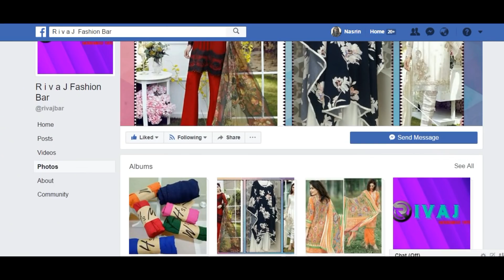Easy Hijab and Niqab Style with Regular Cotton Scarf with Chest Coverage | NiqaBee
Assalamualaikum my hijabee and niqabee sisters. Welcome to channel Niqabee. Today I've come with a very Easy Hijab and Niqab Style with Regular Cotton Scarf with Chest and Back Coverage Tutorial.

👉 Abaya And The Cotton Hijab Courtesy: R i v a J fashion Bar

Visit their facebook page for beautiful abaya, shrug, hijab and modest dress collections..

They have a good collection of hijab accessories. Visit their page for more... :D

I think we all have at least on regular viscose cotton hijab. These hijabs or scarfs are so comfortable for regular and everyday use. So I have made a very easy and quick hijab style with niqab with this type of scarf for casual use. The hejab and naqab is very easy to wear.

Stay Covered, Stay Modest, See you again in sha Allah. :)
Allah Hafez